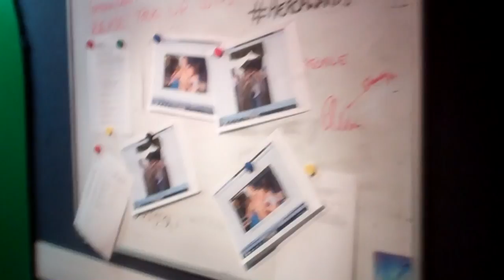GaydarRadio - Happy Birthday Neil!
Neil gets a special birthday phone call from EnglishLads model Zack Elliot - hip, hip, hooray!

Tune in via iPhone and android apps, online @ GaydarRadio.com and on DAB radio in London and Brighton.